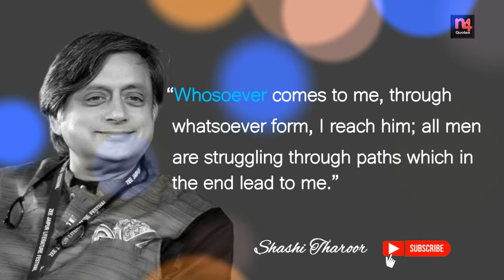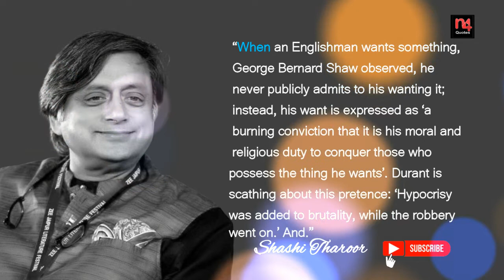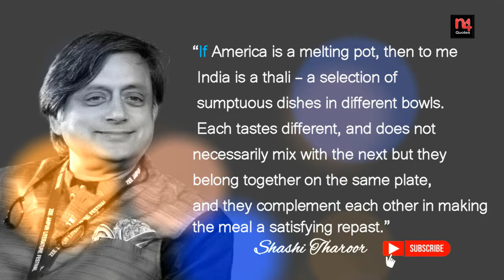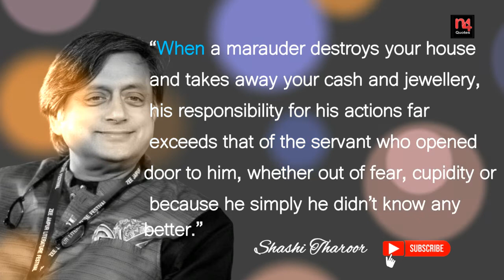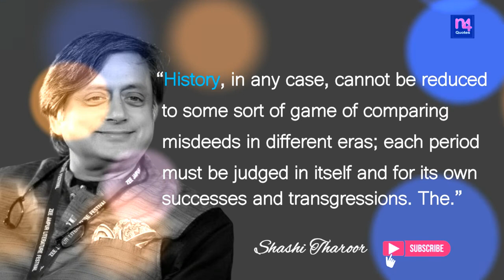Shashi Tharoor Quotes | Inspirational Quotes | N4 Quotes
Shashi Tharoor is an Indian former international diplomat, politician, writer and public intellectual who has been serving as Member of Parliament, Lok Sabha from Thiruvananthapuram, Kerala, since 2009. He was formerly Under-Secretary General of the United Nations and ran for the post of Secretary-General in 2006.
Born: 9 March 1956 (age 65 years), London, United Kingdom
Spouse: Sunanda Pushkar (m. 2010–2014)
Party: Indian National Congress
Education: The Fletcher School at Tufts University (1977–1978), MORE
Children: Kanishk Tharoor, Ishaan Tharoor
Parents: Lily Tharoor, Chandran Tharoor